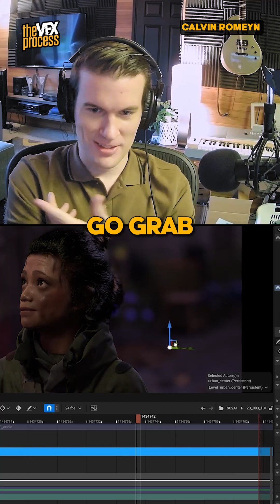The Most AMBITIOUS Unreal Engine Film Ever? 🤯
The VFX Process Podcast #56 | VFX artist and filmmaker Calvin Romeyn reveals how he brought his ambitious Unreal Engine short film Firmware to life, sharing the challenges and creative process behind the project.

Join VFX artist and filmmaker Calvin Romeyn as he takes you behind the scenes of his ambitious Unreal Engine short film, Firmware. This groundbreaking project, which took two years to create, marked Calvin’s first time using Unreal Engine. Despite being new to the platform, Calvin utilised advanced tools like Metahumans for lifelike faces and motion capture with actors to create thrilling action sequences—mastering techniques that challenge even seasoned pros.

With a career that includes working as a VFX artist on four Star Wars films and many other blockbusters, Calvin brought his expertise to Firmware, which was picked up by the YouTube channel DUST and has since garnered over 1.6 million views. The film also earned recognition, winning Best Sound at the Leo Awards in British Columbia.

Now one of the founders of Niche VFX, Calvin is sharing the highs, challenges, and creative insights from this incredible journey. Whether you’re passionate about Unreal Engine, VFX, or filmmaking, this is your chance to learn from one of the best in the business!